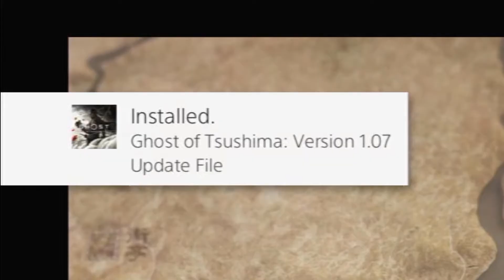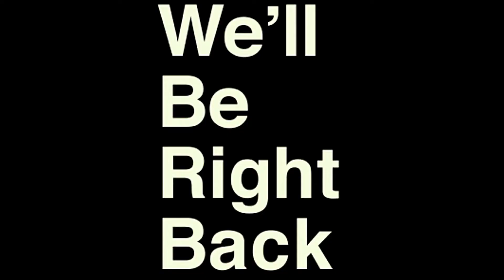Fan Plays Dynasty Warriors 9 [Gameplay Part 1]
I love the Dynasty Warriors Franchise and have always been a big fan of it, after my reaction video to the anniversary that happened I decided to jump back into the least received of the games in recent memory, Dynasty Warriors 9. I never beat it completely so I decided to jump back in and hopefully have fun along the way lol.